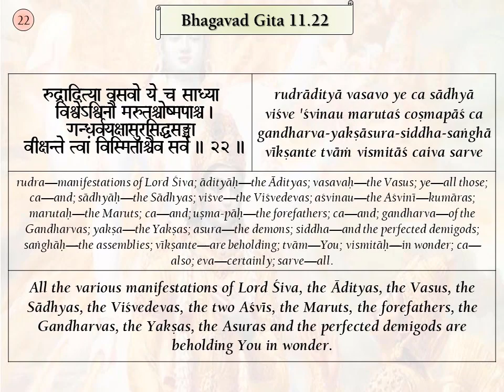Srimad Bhagavad Gita Verses, BG 11.22